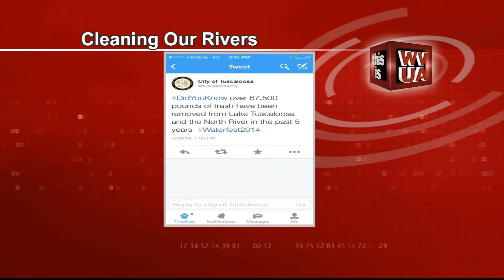Tuscaloosa Water Pollution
Approximately 46%of American lakes and rivers are too polluted for activites such as swimming, fishing, and aquatic life. However, the city of Tuscaloosa has been working hard to make our lakes and rivers a little bit cleaner. In a tweet on Sunday, the City of Tuscaloosa said it has removed over 67.000 pounds of trash from Lake Tuscaloosa and North River alone, over the past five years.